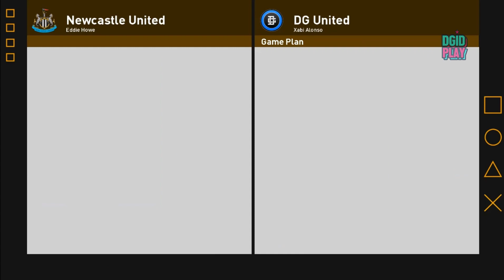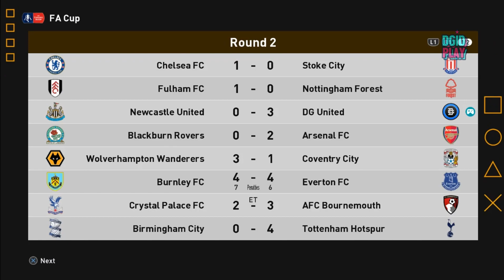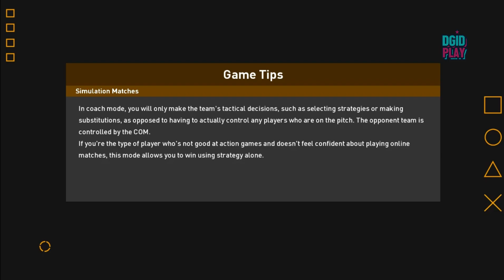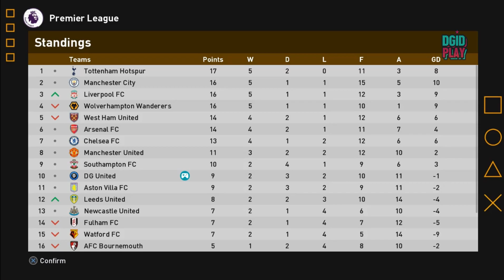SP FOOTBALL LIFE 2023 | MASTER LEAGUE SERIES | DG United | #5